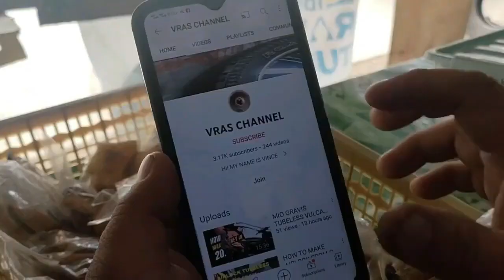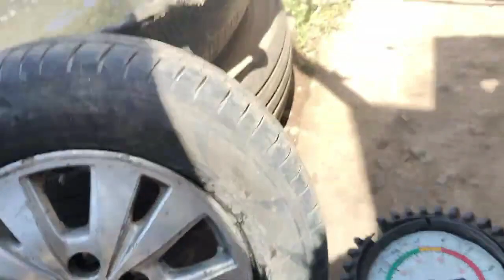How To Repair Tubeless Tire Converted To Tube Type 165/65R13 Sidewall Damage | VRAS CHANNEL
In This Video I Converted Tubeless Tire To Tube Type 165/65R13 Due To Sidewall Damage.

If you like this video  by sending  SUPER THANKS to my videos you can help my channel growth. And  i appreciate YOUR SUPPORT.

HELP ME BUILD MY MOBILE VULCANIZING RESCUE MISSION ON YOUTUBE.
OUR MISSION IS TO HELP PEOPLE WHO NEEDS OUR HELP.

("THE GREATEST GOOD FOR WHAT WE DO FOR ONE ANOTHER")

TO THOSE WHO WANT TO SUPPORT ME TO MAKE A PROJECT AND GIVE DONATIONS.